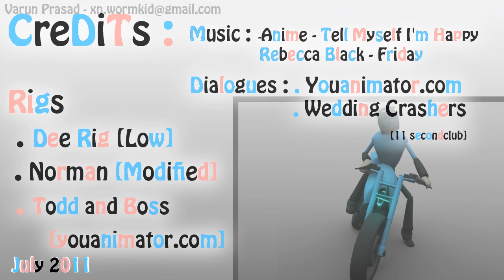July2011 Animation Demo Reel